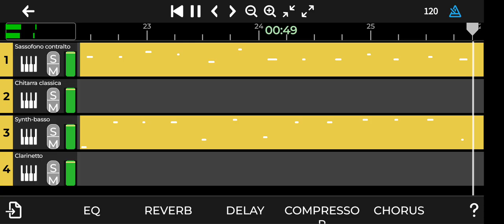WAIT!! THEY'RE NOT CAKE!!!💔🍰 (Collateral Buffet )